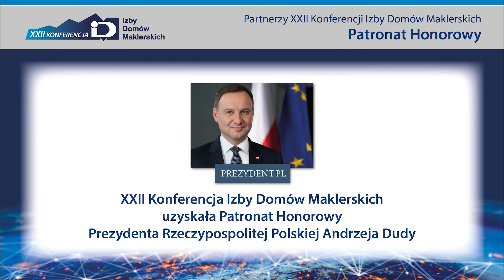XXII Konferencja IDM – Panel: Projekty technologiczne dla rynku VC – luka kapitałowa czy projektowa?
Zakres tematyczny:
1. Sytuacja makroekonomiczna, sentyment na rynku kapitałowym – odporność polskiego rynku na występowanie nadzwyczajnych zdarzeń, wpływ sentymentu na wycenę projektów inwestycyjnych.
2. Czy Polski rynek VC jest nadal niedojrzały? O polskim rynku mówi się, że ma wysoki talent technologiczny (przewaga), ale występuje różnica wiedzy komercyjnej. Czy polski rynek uczy się od najlepszych?
3. Słabości fragmentarycznego rynku europejskiego i siła amerykańskiej kultury biznesowej. Inny mindset wobec ryzyka. Polskie problemy z komercjalizacją badań naukowych i ich internacjonalizacją.
4. Jak obecnie wygląda rynek? Współpraca polskich i zagranicznych VC – czy kapitał ma jeszcze narodowość? Zagraniczne podmioty dostrzegły Polskę, a spółki wybierają wśród wielu ofert. Czy inflacja i zmiany w prawie zaburzą realizację projektów? Zmiany technologiczne postępują coraz szybciej – czy rynek nadąży za nimi? Czy zdaniem VC wspieramy dostatecznie dużo projektów we wczesnych fazach rozwoju? Luka kapitałowa – gdzie jest dzisiaj dolina śmierci?

Zaproszeni do debaty:
1. Maciej Ćwikiewicz – Prezes Zarządu, PFR Ventures
2. Marek Garniewski – Dyrektor Inwestycyjny, ORLEN VC Sp. z o.o.
3. Michał Heromiński – Partner, Radca Prawny, Krynicki Dajczer Kamiński Heromiński Sp. p. Radców Prawnych
4. Mateusz Nowak – Dyrektor Rozwoju Biznesu, Noctiluca
5. Krzysztof Szubert – Prezes Zarządu, NCBR Investment Fund ASI S.A.
6. dr Mateusz Zawistowski – Managing Director, ff Venture Capital Sp. z o.o.

Moderator: Tomasz Prusek – Prezes Zarządu, Fundacja Przyjazny Kraj